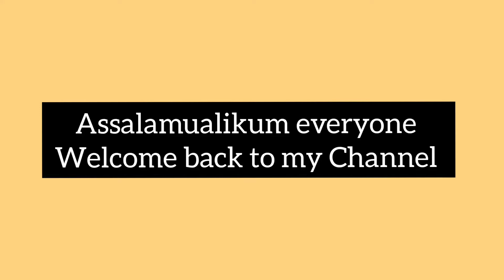ঝটপট লাল শাক রেসিপি || Quick and easy Lal Shak recipe 😋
Musician: LiQWYD

Ingredients:
Lal shak 200g
one TBS cooking oil
one chopped onion
one chopped garlic
Half TSP Salt
Dried red chilli 🌶